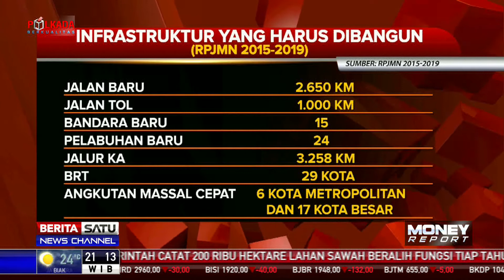Jokowi Fokus Percepatan Pembangunan Infrastruktur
Sejak memulai masa kerja di akhir 2014, percepatan pembangunan infrastruktur menjadi fokus utama pemerintahan Jokowi. Berbagai target pun dipasang dalam rencana pembangunan jangka menengah nasional (RPJMN) 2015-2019.

Facebook.com/BeritaSatuTV
Youtube.com/BeritaSatu